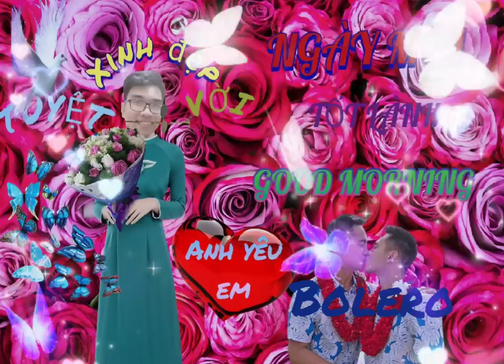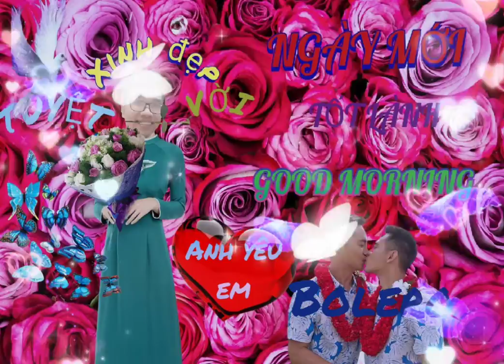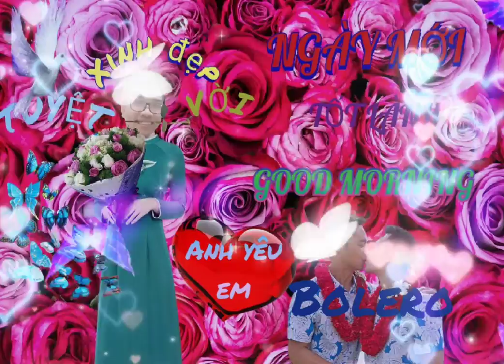Liên khúc nhạc Bolero chào ngày mới - Nhạc Bolero trữ tình hay nhất 2021